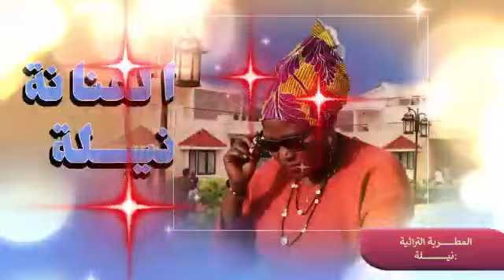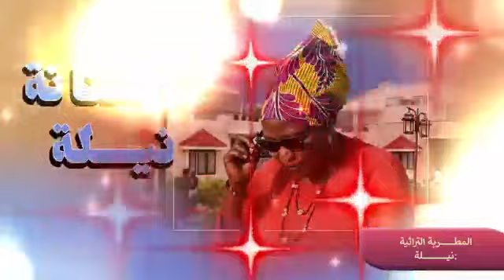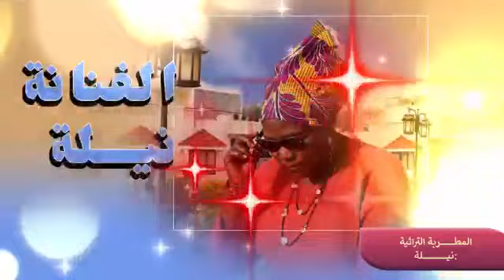الفنانة المطربة التراثية نيلة